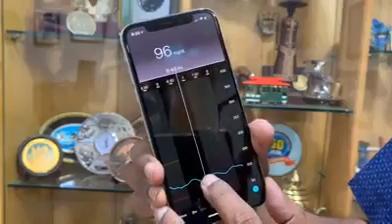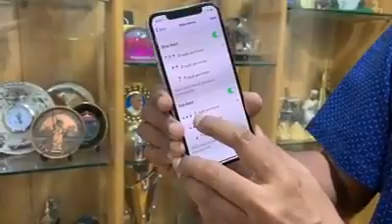Blood Sugar Sugar level in blood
New inventions for blood sugar patients